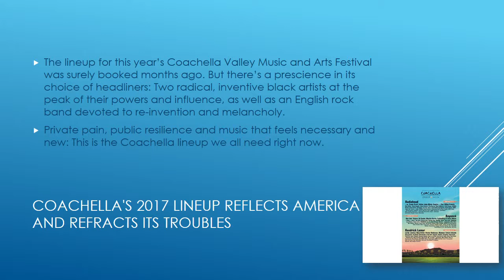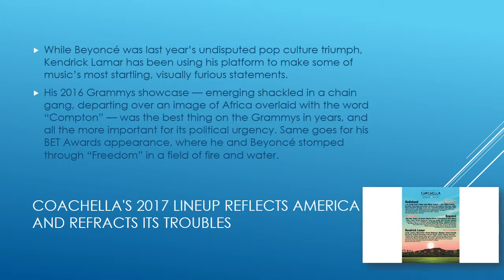Coachella's 2017 lineup reflects America and refracts its troubles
‬‏The lineup for this year’s Coachella Valley Music and Arts Festival was surely booked months ago. But there’s a prescience in its choice of headliners: Two radical, inventive black artists at the peak of their powers and influence, as well as an English rock band devoted to re-invention and melancholy.
Private pain, public resilience and music that feels necessary and new: This is the Coachella lineup we all need right now.
It may not feel like an especially progressive move to book Beyoncé — she was, after all, a consensus pick for 2016’s album of the year and a touring titan like few other contemporaries. Only Adele would have been as obvious a choice  for a pop-leaning headliner.
But when a festival famous for its white guy rock headliners picks music’s most visible black woman to lead a new charge, that’s important. Beyoncé is the fest’s first female solo headliner since Björk in 2007, and its first woman-of-color solo headliner to date (M.I.A. was second on the bill in 2009, and Arcade Fire is co-fronted by the Haitian-Canadian Régine Chassagne).
Women have played some of the fest’s most meaningful main-stage sets. (Sia’s video-misdirecting set was the toast of last year). Perhaps it’s telling that it took an artist of Beyoncé’s caliber to finally get a woman atop the bill again. But that’s just another gift of hers we should be grateful for.
Beyoncé’s touring production and strict focus on perfection often keep her off the festival circuit. But the set feels like more than a tour stop for her. It’s a reminder that for whatever ugliness the last year in politics may have yielded, the best of pop music is moving in its own direction, and it’s one of inclusiveness, virtuosity and an increasing fearlessness.
While Beyoncé was last year’s undisputed pop culture triumph, Kendrick Lamar has been using his platform to make some of music’s most startling, visually furious statements.
His 2016 Grammys showcase — emerging shackled in a chain gang, departing over an image of Africa overlaid with the word “Compton” — was the best thing on the Grammys in years, and all the more important for its political urgency. Same goes for his BET Awards appearance, where he and Beyoncé stomped through “Freedom” in a field of fire and water.
Lamar’s played Coachella before, but given the wide-open potential of his hometown’s biggest stage, and the fear many of his young fans feel about the coming period in American life, his ferocity may be just the catharsis that the festival hasn’t seen since Rage Against the Machine in 2007.
Even Radiohead, a multi-time headliner and one of the few rock bands that can credibly compete now in the strange sonic arenas of hip-hop and R&B, carved out new room in its sound to tackle this modern isolation.
Ironically, it’s in a recording of one of its older tunes, the live favorite “True Love Waits,” that finally arrived on record on last year’s album “A Moon Shaped Pool.” It’s full of loss and despair but still tender enough to be someone’s first dance at a wedding. Few songs from last year sounded like music that fans so often felt themselves.
Fans come to Coachella to see friends and favorites and to have a weekend (or two) of respite from the world. They’ll get that again this year, but they’ll also — at least in the festival’s headliners — be getting the best that music has to give now, as artists try to imagine a better world than the one that’s been given.